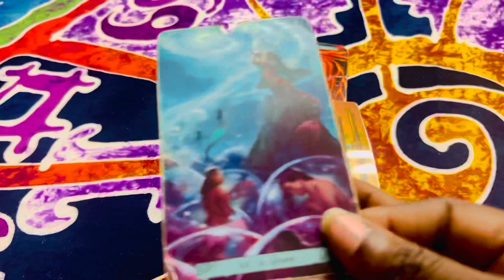PISCES|😑7.27.23 YOU ARE BORED WITH THIS🥱